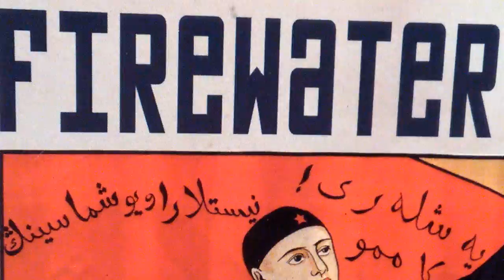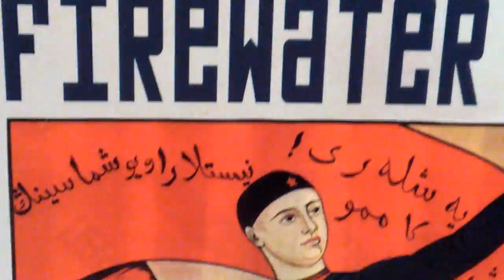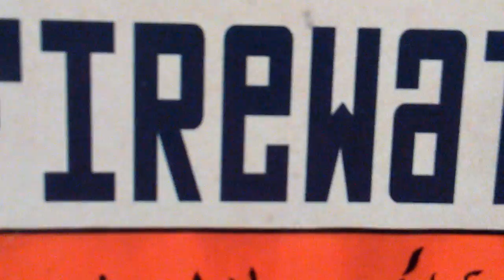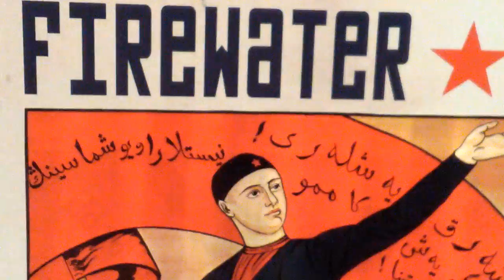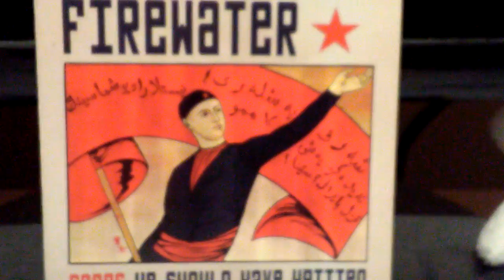Firewater : This Town (2004)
Made famous by Frank Sinatra, this song is an anthem for everyone who has ever had a love/hate relationship with their hometown.

Tod A. : vocals, bass, mellotron
Oren Kaplan : guitar
Tamir Muskat : drums

Album : Firewater : 'Songs We Should Have Written' (2004)